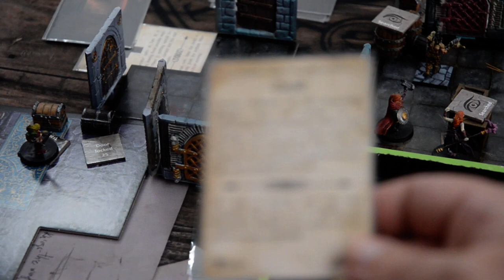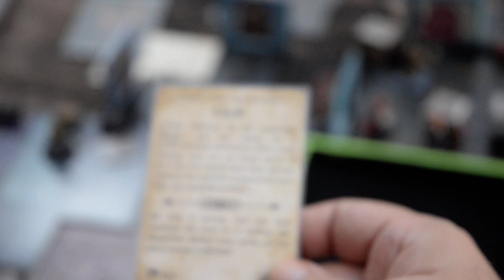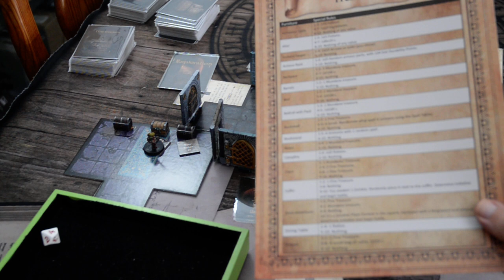League of Dungeoneers. Partida tutorial. El Aprendiz. Parte 12